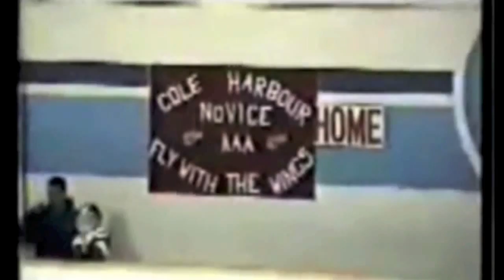Sidney Crosby Evolution (2012)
Sidney Crosby highlights throughout his career. Sid's favorite song and the Pengiuns goal song.  I tried my best with chronological order.  Any negative comments will be deleted.  If you don't like him, then why are you searching and watching videos of him?